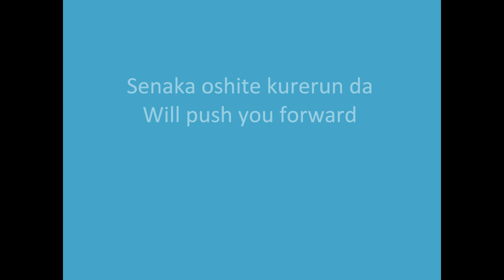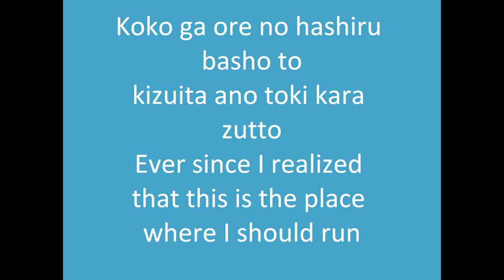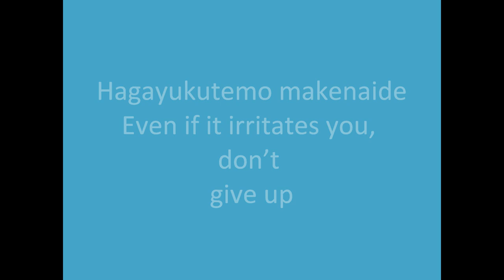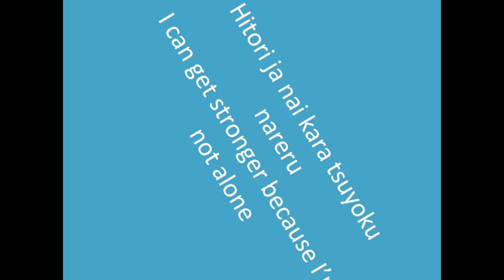Mai Agare!(Let It Soar!) Kazemaru Ichirouta/Nathan Swift with lyrics and translations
Song: Mai Agare!/Let It Soar!
Character: Ichirouta Kazemaru/Nathan Swift
Seiyuu: Yuuka Nishigaki
THE SONG IS NOT MINE AND SO ARE THE PICTURES! Enjoy~